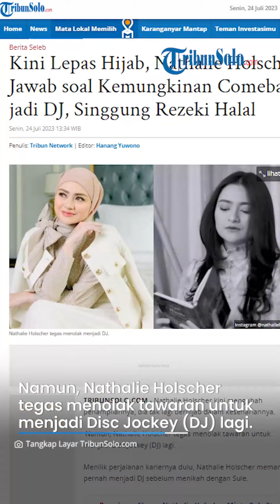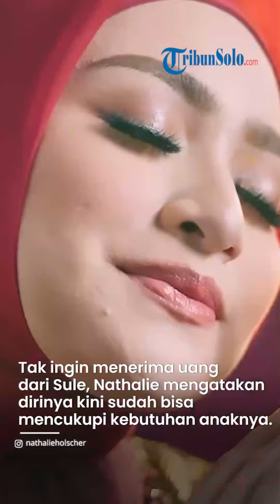Kini Lepas Hijab, Nathalie Holscher Jawab soal Kemungkinan Comeback jadi DJ, Singgung Rezeki Halal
TRIBUNSOLO.COM - Nathalie Holscher kini mengubah penampilannya, dia tak lagi berhijab dalam kesehariannya.

 Namun, Nathalie Holscher tegas menolak tawaran untuk menjadi Disc Jockey (DJ) lagi.

Menilik perjalanan kariernya dulu, Nathalie Holscher memang pernah menjadi DJ sebelum menikah dengan Sule.

Meski demikian, Nathalie Holscher mengaku memilih meninggalkan profesinya sebagai DJ tersebut.

Nathalie Holscher yang kini mengubah penampilannya dengan memperlihatkan rambut panjangnya yang terurai sempat dikabarkan bakal comeback menjadi DJ.

Melansir tayangan  YouTube Intens Investigasi, Senin (24/7/2023), Nathalie Holscher membantah kabar tersebut.

"Iya, balik di DJ, di dapur," canda Nathalie Holscher sambil memperagakan tangan seorang DJ.

Dia menegaskan tak may kembali menjadi DJ.

"Nggak (balik ke DJ)," ucapnya sambil menggeleng.

Dia mengaku mendapat tawaran untuk kembali menjadi DJ setelah penampilannya berubah.

Tetapi dengan tegas Nathalie Holscher telah menolak lantaran memang tak ingin menjadi DJ lagi.

Selain itu, Nathalie Holscher pun menyinggung perihal sisi baik dan positif.

"Ada (tawaran jadi DJ), tapi kita udah cancel, nggak mau."

"Jalanin aja semuanya yang halal, yang berkah, yang baik-baik, yang positif," ungkapnya.

Sebelumnya, ibu satu anak itu mengatakan ingin memulai hidup baru dan meminta agar Sule tak lagi mengirim uang bulanan untuk Adzam.

Pun mantan DJ itu juga ingin agar Sule menarik mobil dan rumah yang sebelumnya diperuntukkan bagi Adzam.

"Bismillahirrahmanirrahim, saya ingin memulai hidup baru..

cukup ramai tentang nafkah anak dan lagi2 tentang harta harta dan harta..

bisa di stop aja bulanan adzam, mobil, rumah silahkan ambil," tulis Nathalie dalam postingannya.

Tak ingin menerima uang dari Sule, Nathalie mengatakan dirinya kini sudah bisa mencukupi kebutuhan anaknya.

"Insyaallah saya bisa melalui semua bersama anak saya..," sambungnya.

Diketahui, belakangan hubungan Nathalie Holscher dan Sule kembali memanas setelah Adzam Adriansyah Sutisna masuk rumah sakit.

Nathalie Holscher kembali mengungkit soal uang bulanan dari Sule kepada Adzam.

Setelah komentar Nathalie soal uang bulanan dari Sule Rp25 juta dinilai kurang kembali viral, kini ibu satu anak itu memberikan klarifikasi.

Ia menyebut itu hanyalah komentar lawasnya sebelum Nathalie cerai dari Sule yang kini kembali mencuat lagi.

"Ini perasaan commentan lama sebelum saya cerai," tegasnya dikutip dari Instagram Story, Senin (17/7/2023).

Sementara itu, kini Nathalie enggan untuk mengungkit kembali perihal uang bulanan dari Sule.

Artikel ini telah tayang di TribunSolo.com dengan judul Kini Lepas Hijab, Nathalie Holscher Jawab soal Kemungkinan Comeback jadi DJ, Singgung Rezeki Halal,

VP: TEGAR